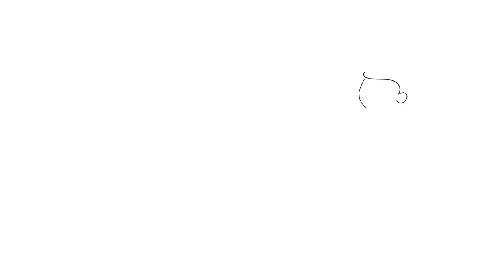#080 - Johnny Orlando in Cologne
Join me for a great concert by Johnny Orlando in Die Kantine, Cologne - the second last stop of the Teenage Fever World Tour!

Videos (almost) every other Sunday

Equipment:

Cut and post-processing - Adobe Premiere Rush
Thumbnail - Adobe Photoshop Express
Camera - Nokia 8